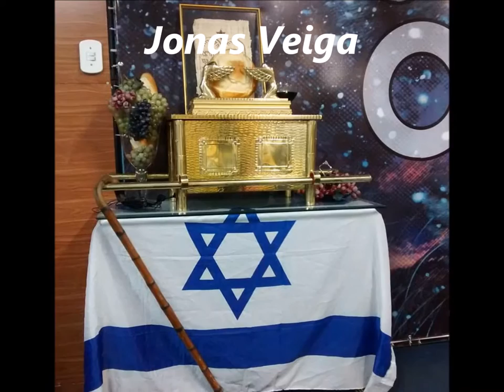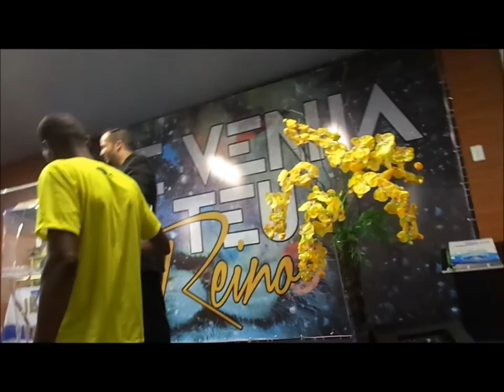Porta Aberta Jonas Veiga..... 27 Novembro 2015 - Aniversario 10 Anos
Diante de Deus